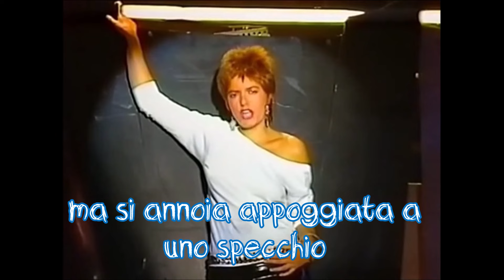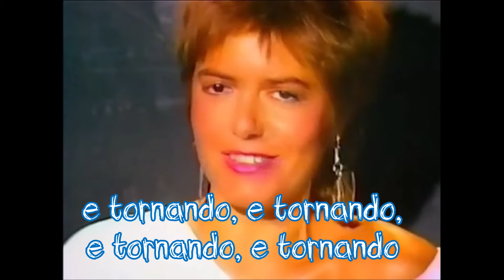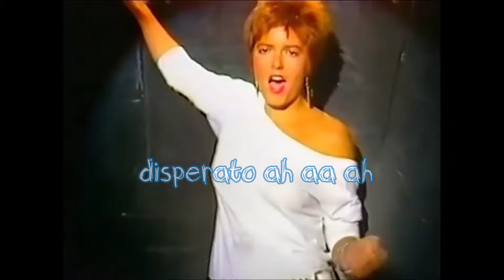AMORE DISPERATO✔NADA-CON TESTO🎤(with lyrics) ♫♫ [1983]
Sembra un angelo caduto dal cielo
com'è vestita quando entra al "Sassofono Blu"
ma si annoia appoggiata a uno specchio
tra fanatici in pelle che la scrutano senza poesia
sta perdendo, sta perdendo, sta perdendo, sta perdendo
sta perdendo, sta perdendo, sta perdendo, sta perdendo tempo

Una sera incontrò un ragazzo gentile
lui quella sera era un lampo e guardarlo era quasi uno shock
e tornando, e tornando, e tornando, e tornando
e tornando, e tornando, e tornando, e tornando a casa

Lei ballerà tra le stelle accese
e scoprira’, scoprira’ l'amore
l'amore disperato

Dopo quella volta lei lo perse di vista
disperata lo aspetta ogni sera al "Sassofono Blu"
una notte da lupi lei stava piangendo
quella notte il telefono strillò come un gallo
sta chiamando, sta chiamando, sta chiamando, sta chiamando
sta chiamando, sta chiamando, sta chiamando, sta chiamando lui

quando si incontrano toccarsi e’  proprio uno shock
e tremando, e tremando, e tremando, e tremando
e tremando, e tremando, e tremando, e tremando forte

e scoprirà, scoprirà l'amore
l'amore disperato.